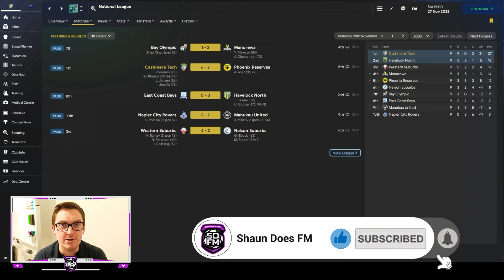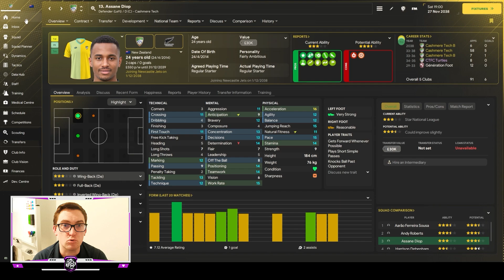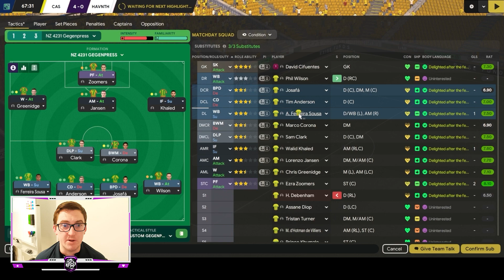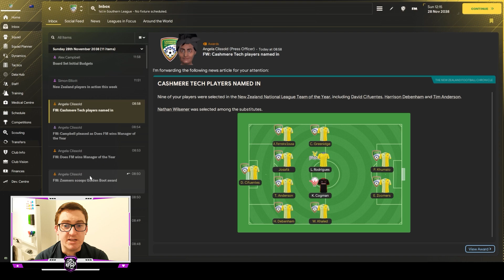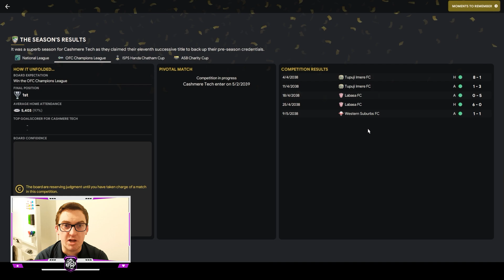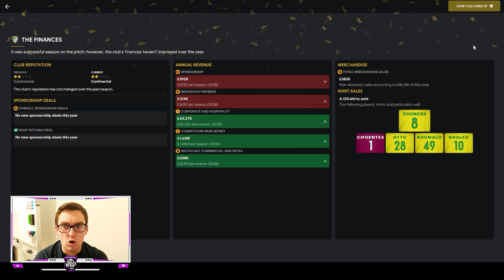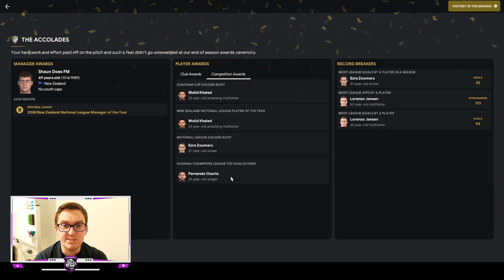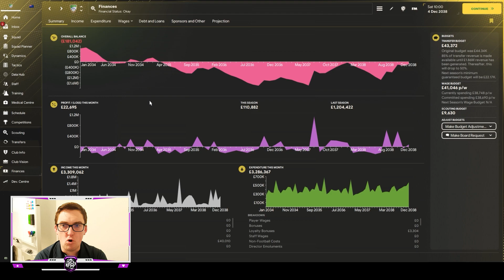2038 NZ FINAL - NZ BUILD A NATION FM24 | Episode 154 | Football Manager 2024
In this episode we play the 2038 NZ National League Championship Final against a new contender, Havelock North!
Can we pick up the title yet again?
Plus the end of season review and transfer budgets for next season, as well as a stadium move!

2038 NZ FINAL - NZ BUILD A NATION FM24 | Episode 154 | Football Manager 2024
2038 NZ FINAL - NZ BUILD A NATION FM24 | Episode 154 | Football Manager 2024
2038 NZ FINAL - NZ BUILD A NATION FM24 | Episode 154 | Football Manager 2024